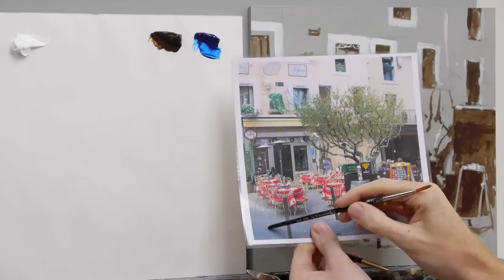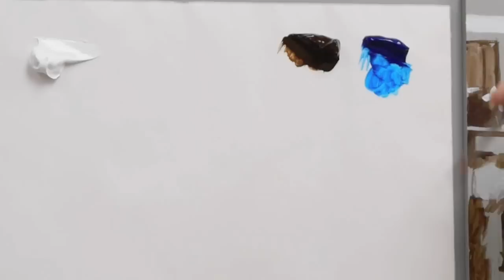Acrylic painting tutorial - French cafe scene - Part 3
How to paint with acrylics using a classical painting approach. Beginners acrylic techniques with art tutor Will Kemp to help you improve your acrylic painting.

This tutorial demonstrates beginners acrylic painting techniques.
How to paint a simple french cafe scene with acrylics for beginners.

Download the reference photo to follow along with this free acrylic painting tutorial:

Acrylic painting techniques using classical painting methods with professional art tutor Will Kemp